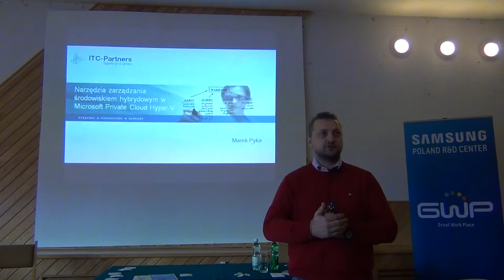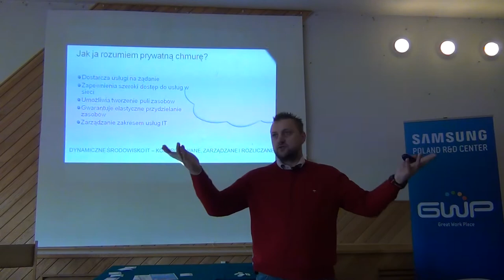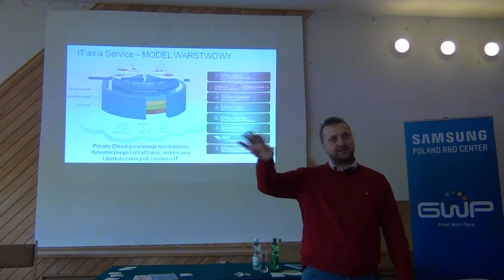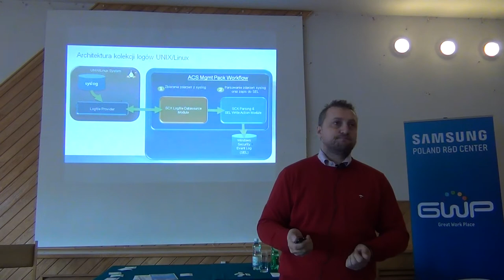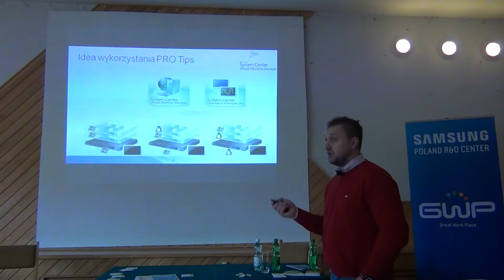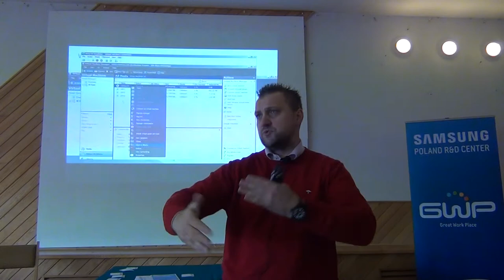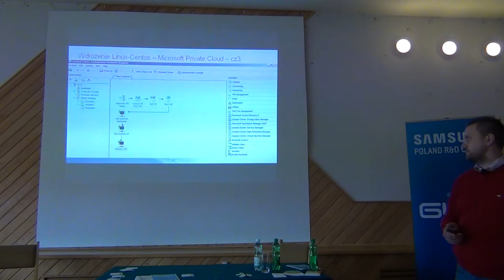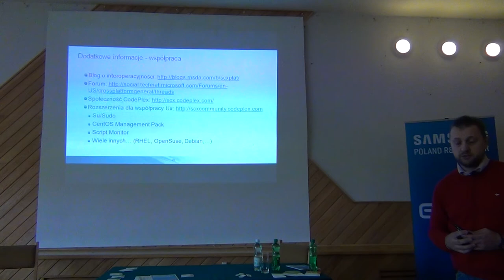Narzędzia zarządzania środowiskiem hybrydowym w Microsoft Private Cloud Hyper-V - Marek Pyka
Podejmując decyzję o wdrożeniu rozwiązań opartych o ideę chmur wirtualizacyjnych, nie można pominąć aspektów interoperacyjności w środowisku wirtualnych serwerów. Autor przedstawi zasady projektowania rozwiązań prywatnej chmury firmy Microsoft oraz zasady automatyzacji i zarządzania komputerami wirtualnymi Windows/Linux dostarczanymi przez infrastrukturę chmury. W ramach wystąpienia przedstawione zostaną zarówno mechanizmy Windows Server 2008 R2 jak i środowisko System Center umożliwiające stworzenie spójnego modelu zarządzania i automatyzacji procesów administracyjnych.